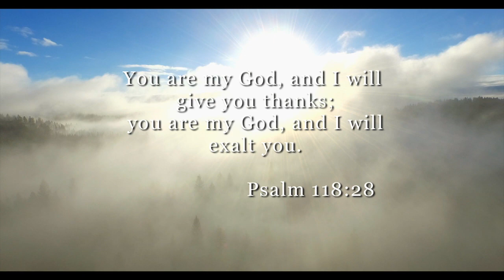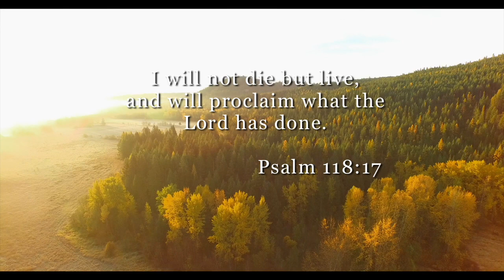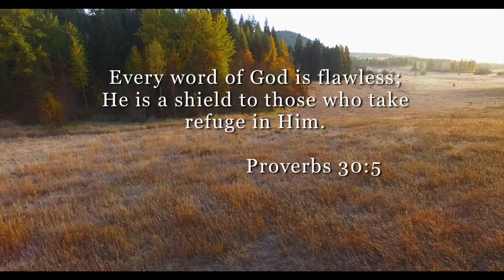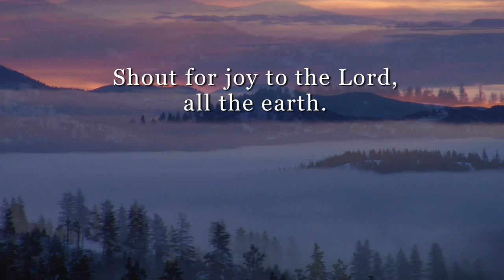Kiwi Friend - Peggy Duquesnel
Kiwi Friend
Peggy Duquesnel

Videographer Gary Hanson presents pristine, high-definition nature scenes of God’s amazing creation to take you on an unforgettable visual and musical experience!